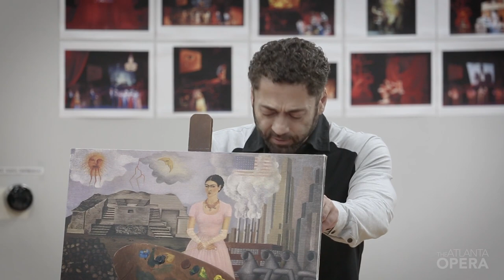Director Jose Maria Condemi (en español) | Frida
José María Condemi, quien dirigió FRIDA en el Teatro de la Ópera de Michigan, la Ópera de Cincinnati y la Gran Ópera de Florida, profundiza en la historia de la ópera de Robert Xavier Rodríguez y comparte cómo ha logrado mantener la pieza fresca para el público (y los miembros del elenco).

5, 9, 11, 13 de octubre de 2019 en el Sandy Springs Performing Arts Center en City Springs

Video de Felipe Barral e IGNI Productions